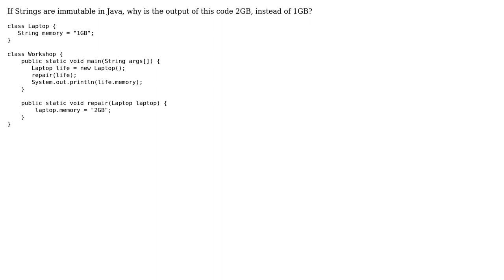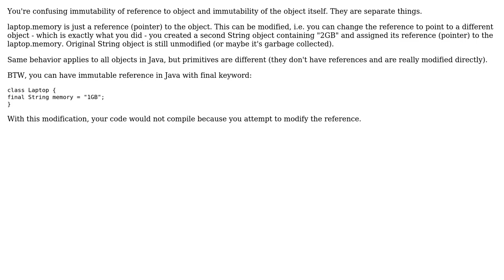Software Engineering: In which cases and examples String in Java is not immutable?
With thanks & praise to God, and with thanks to the many people who have made this project possible! You are responsible for your own actions.